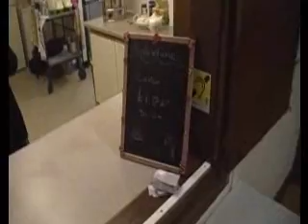Airmyn shim sham and first class tea and cake